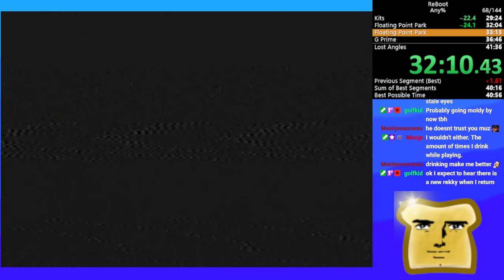ReBoot Speedrun - 41m21s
This was run on ps2 console with fds (model 75001)
This was actually pretty good. I lost quite a bit in the early game, some in level 7, a bit more in 15, but overall this was good. I still plan to keep doing runs. My current goal is to finish 100 runs and I am getting close to that. I won't be surprised if I pb again before getting there, but it is definitely getting harder.